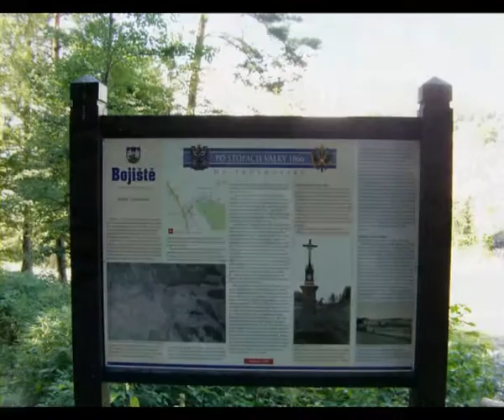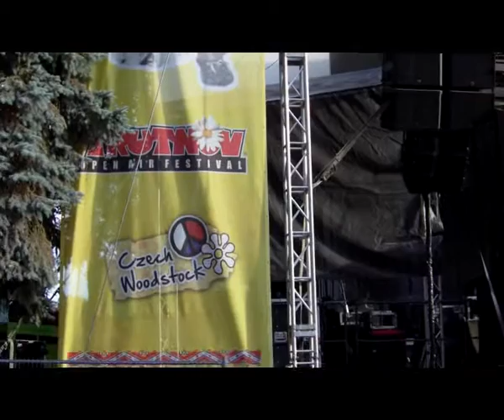Festival Trutnov 2013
Toto se mi podařilo sestříhat z Trutnova 2013, muziky tam bylo mnohem víc, např. Plastic People of the Universe, Čoko Voko, DG307, Julian Marley, ale v průběhu fesťáku se mi vybila baterie v kameře. Takže to je vše.